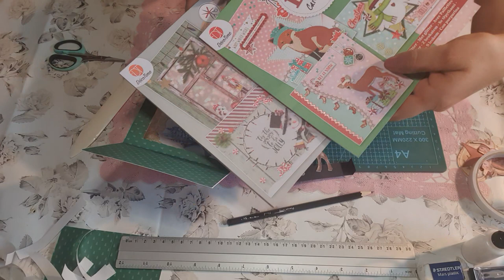Tuto Carte Scène 3D 🥰😍🥰 ( facile )